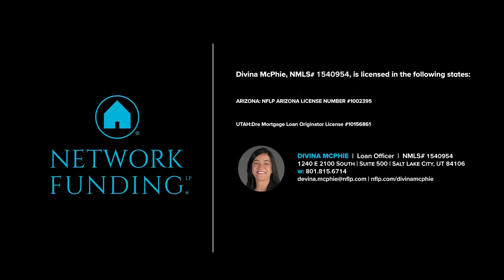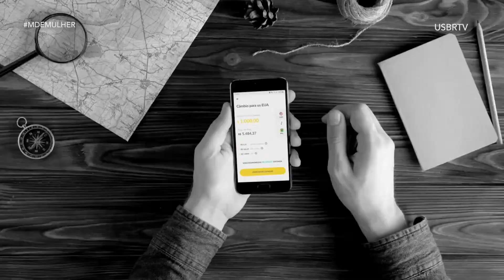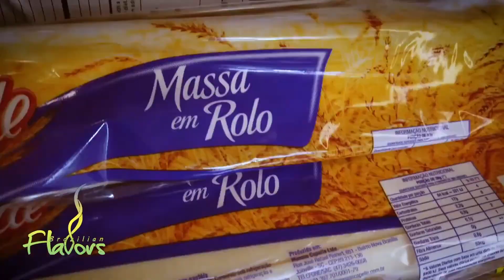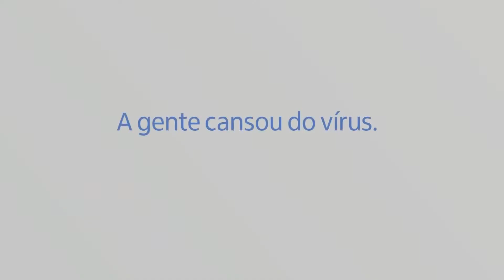M DE MULHER - (30/09/2021) PGM-05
Programa M de Mulher - EP05 - S01

- Drenagem Linfática
- Alimentos que retém liquidos
- Saia do salto: sugestões de calçados baixos
- Dicas de séries